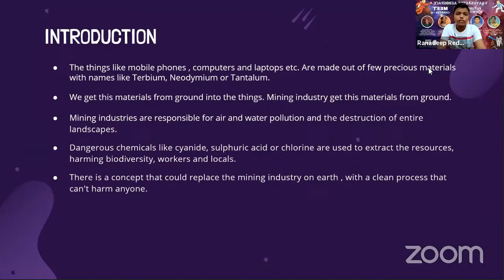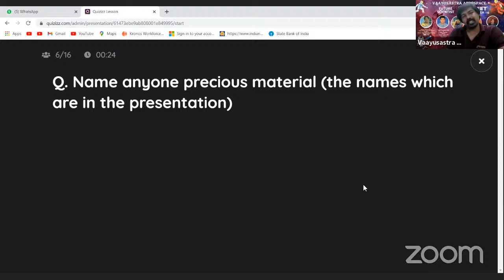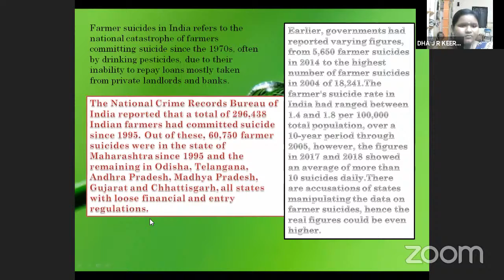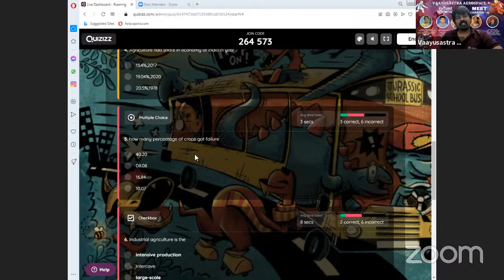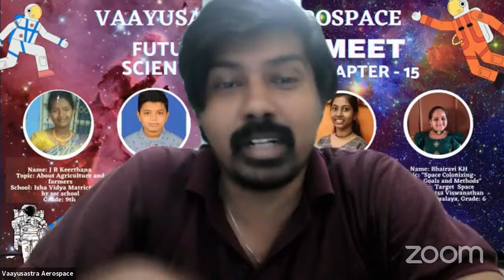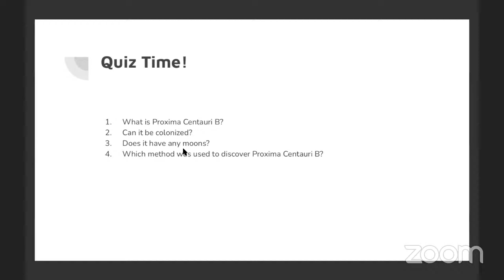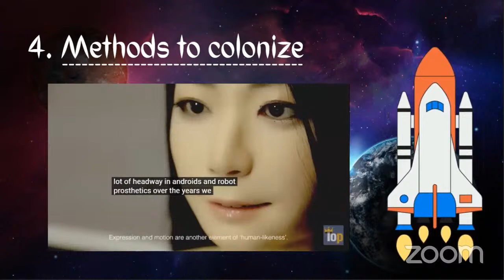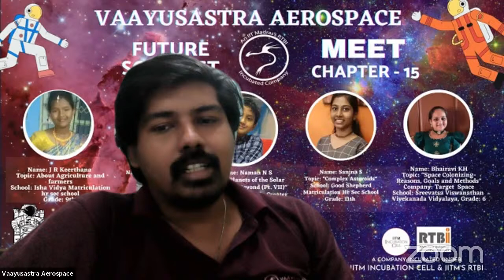Future Scientist Meet | Chapter 15 | Ranadeep | Keerthana | Naman | Sanjna | Bhairavi | Vaayusastra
Vaayusastra Young researchers crew weekly meet | Future scientist meet | Chapter 15

Host : Jagadeesh Kanna, Founder CEO Vaayusastra Aerospace Speakers : Name | Topic | Company Name | School | Grade

Name: Ranadeep  Reddy N
Topic: "Asteroid Mining"
School: Apollo Isha Vidya Niketan
Grade: 9th

Name: J R Keerthana
Topic: About Agriculture and farmers
School: Isha Vidya Matriculation hr sec school
Grade: 9th

Name: Naman N S
Topic: "Planets of the Solar System and Beyond (Pt. VII)"
Company name: Quiz Creater in Aerospace
School : Ekya School BTM
Grade : 5

Name: Sanjna S
Topic: "Complex Asteroids"
School: Good Shepherd Matriculation Hr Sec School
Grade: 11th

Name: Bhairavi KH
Topic: "Space Colonizing-Reasons, Goals and Methods"
Company: Target  Space
School: Sreevatsa Viswanathan
Vivekanada Vidyalaya, Grade: 6

An Event by Vaayusastra Aerospace Pvt. Ltd. An IIT Madras Ed-Tech Start up in Aeronautics and Aerospace Domain E block 1st floor
IIT Madras Research park, Chennai - 600 013
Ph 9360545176